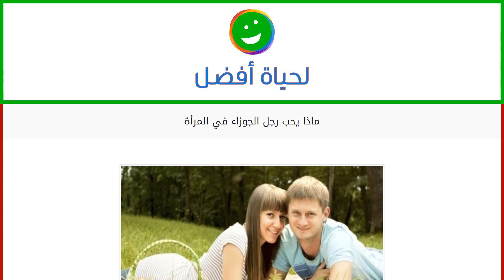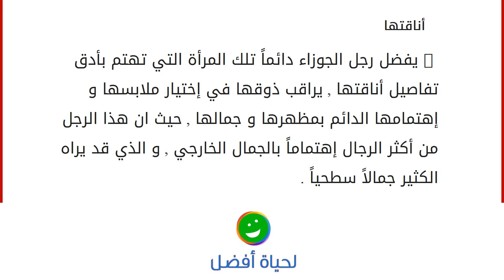ماذا يحب رجل الجوزاء في المرأة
إقراألمقال كاملا :
رجل الجوزاء :وهو من أكثر الرجال تناقضاً و مزاجية , لديه مقدار من الذكاء يجعله مميزاً عن من حوله , عادةً مواليد هذا البرج تظهر عليهم علامات الذكاء مبكراً , أي في مرحلة الطفولة , حيث يبدأون بالتحدث في سن مبكرة أكثر من الأطفال الذين يشاركونهم نفس المرحلة العمرية , كذلك قد يخوضون في نقاشات تفوقهم عمراً بأسلوب فصيح يعبر عن قدرات عقلية متقدمة , يهتم رجل الجوزاء بإثراء مخزونه الثقافي و خبراته العملية أكثر من إهتمامه بجوانب حياته الأخرى , متقلب المزاج بشكل كبير جداً وهذا ما يجعل عمر علاقاته العاطفية قصير جداً , مزاجيته لا بد أن تطغى على قراراته و طريقة تعامله مع المرأة التي يختارها وهذا ما يجعل الملل يسود جو العلاقة و سرعان ما تنتهي . ماذا يحب رجل الجوزاء في المرأة : ذكائها : تسيطر المرأة الذكية على رجل الجوزاء , وهي التي من الممكن ان تجعل العلاقة تصبح أطول بحدة ذكائها , حيث أنها لا تسلمه مفاتيح ق